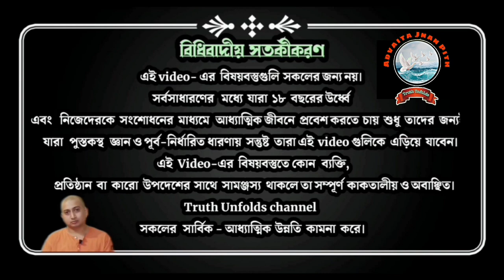পূজার সময় পঞ্চদেবতার পূজা করা হয় কেন? II SWAMI TRAILOKYANANDA II 16-09-2023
১. পূজোতে পঞ্চ দেবতার পূজা করা হয় কেন?
২. পূজার গুরুত্ব কতটা?
৩. দেবতা কথার অর্থ কি?
৪. পঞ্চ দেবতার তাত্ত্বিক অর্থ কি?

১.আপনি  JOIN করতে পারেন শ্রীমদ্ভগবদ্গীতা, কঠোপনিষদ্, শ্রীশ্রী চন্ডীর  মতো কোর্সে ।

২. ঘরে বসে বিবেকচূড়ামণির মতো কোর্সের সম্পূর্ণ লাভ নিতে, দেরি না করে আজই যুক্ত হন নিচে দেওয়া link-এ click করে-

৩.সংস্থার এই যে কাজ তাকে সমর্থন করার সর্বোত্তম পথ আপনার আর্থিক সহযোগিতা, যা আমাদের মজবুত করে। মনে রাখুন আপনার কোর্স করা, অনুদান করা, এ সবকিছুই ঘুরে আপনার কাছেই আসবে পরোক্ষভাবে সামাজিক ও ব্যক্তিগত জীবনের রূপান্তরের মাধ্যমে।

BANK Details :-
ADVAITA JNAN PITH
Axis Bank

🛑🌟 UPCOMING COURSES🌟🛑